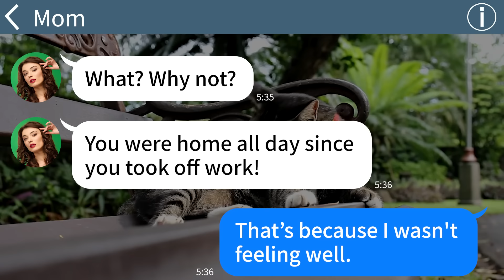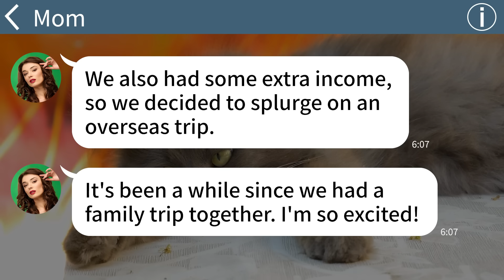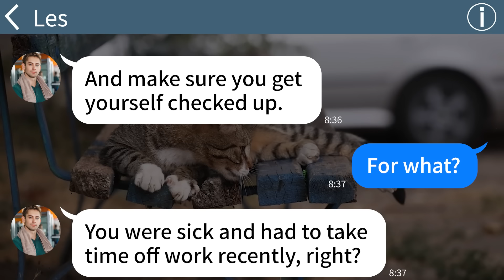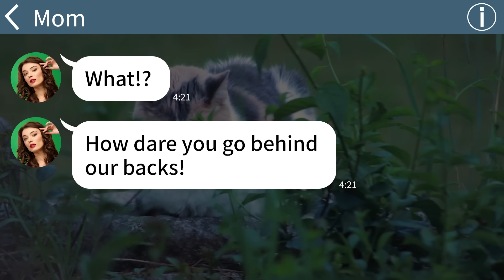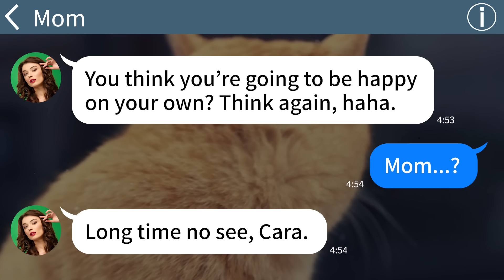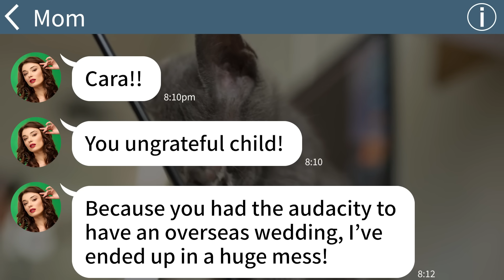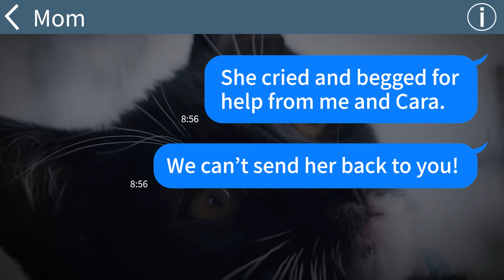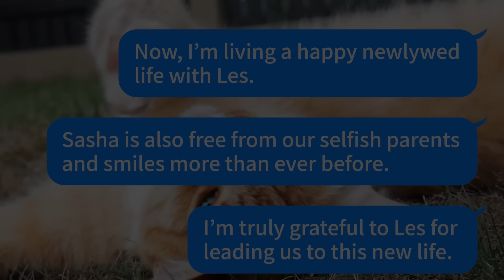【Apple】Our parents only doted my elite lil sis and bullied ugly & frail me, and ruined my wedding…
【Apple】Our parents only doted my elite lil sis and bullied ugly & frail me, and ruined my wedding but…